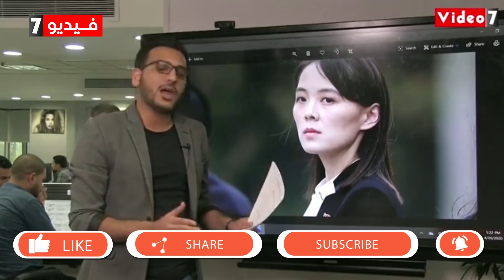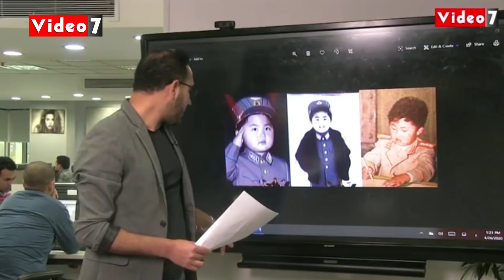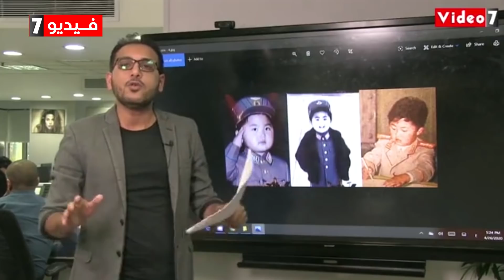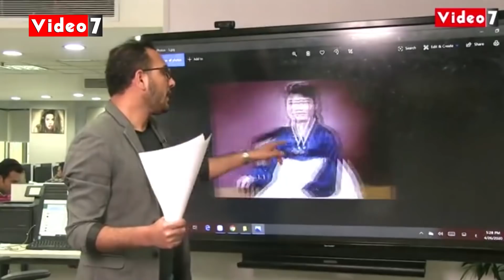من هى كيم يو المرشحة للتحكم فى الزر النووى لكوريا الشمالية